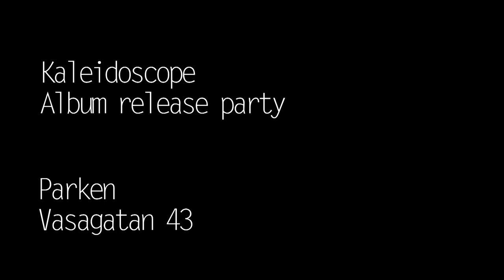Naoko Sakata Trio teaser-Naoko Sakata.mov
A teaser for the realeaseparty of the debut album "Kaleidoscope"

Filmed by Damien Priest 2010

Naoko Sakata - Piano
Anton Blomgren - Bass
Johan Birgenius - Drums